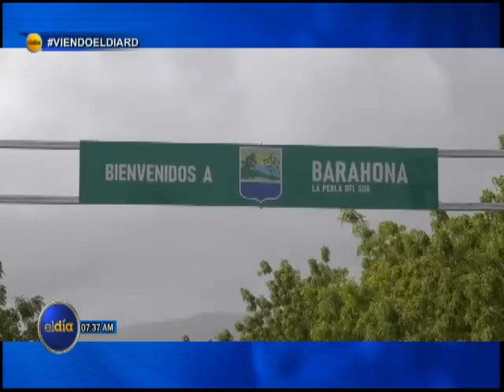ElDia/ Entrevista al Director Ejecutivo de Titulación de Terrenos del Estado, Merido Torres/ 8 mar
Entrevista al Director Ejecutivo de Titulación de Terrenos del Estado, Merido Torres, sobre retos en materia de Titulación.